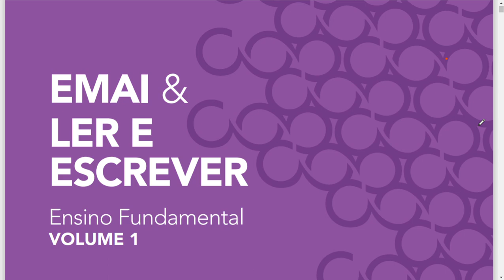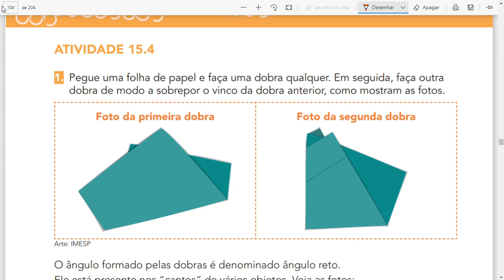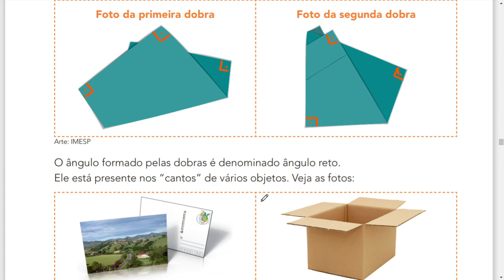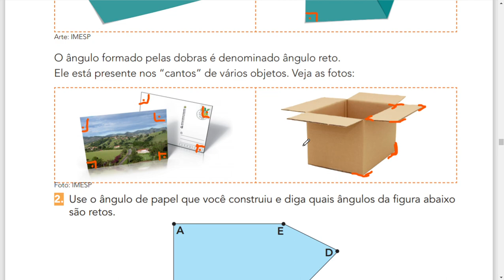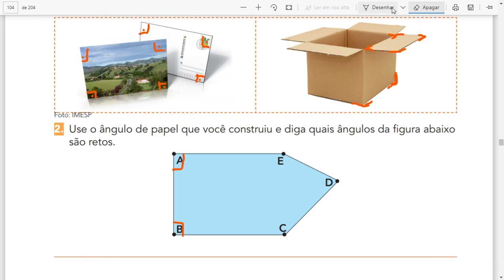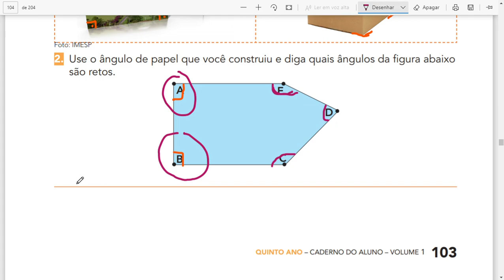EMAI - volume 1/ 5º ano, página 103 (Ângulo reto)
Link de acesso aos materiais correlatos ao Programa Ler & Escrever e EMAI do 1º ao 5º ano: